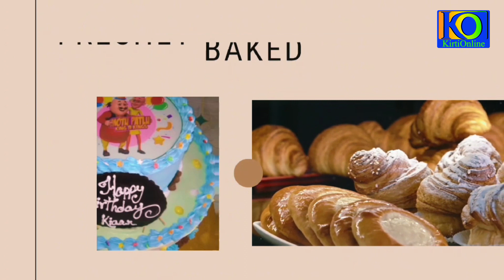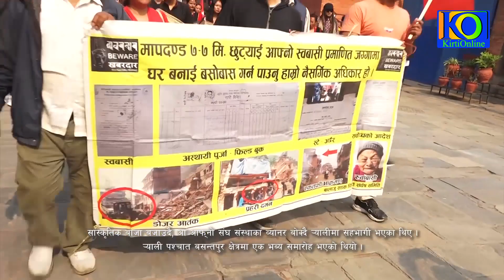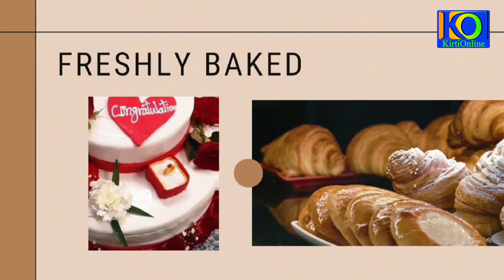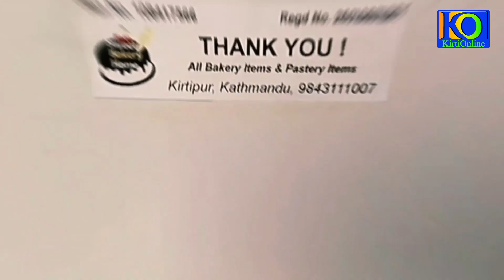बागमती प्रदेश दुन्ने नेपाल भाषा व तामाङ भाषा याट् सरकारी कामकाज कार्यान्वयन घोषणा यागु यू ज्याझ्व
बागमती प्रदेश दुन्ने नेपाल भाषा व तामाङ भाषा याट्  सरकारी कामकाज कार्यान्वयन घोषणा यागु यू ज्याझ्व या‌ बारे छगु विशेष रिपोर्ट ।